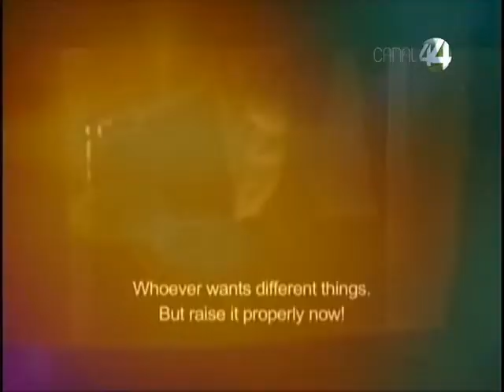Cinerama FICG 29 - Programa 1 (Parte 2)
El acontecer diario de la edición número 29 del Festival Internacional de Cine de Guadalajara.